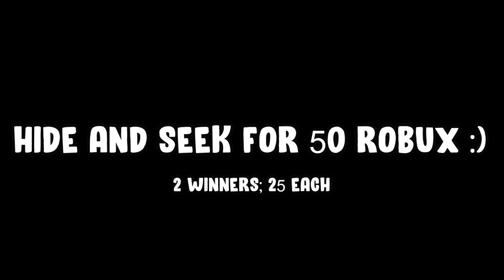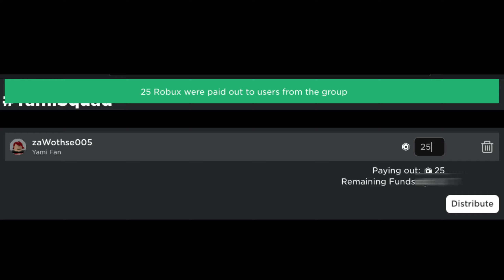HIDE AND SEEK WITH FANS FOR 50 ROBUX! | Ro-Ghoul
Hey YT! Today, we do 2 rounds of Hide and Seek to give 2 Winners 25 Robux each!

Code - !Code ANNIVERSARY-2

I can't accept your friend request It wouldn't be fair to the others but my Privacy settings are everyone so you can join me when you follow me so whenever I'm playing you can join.